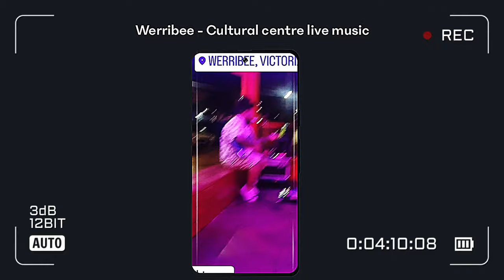Vlog 10 - Was my sound man professor X from X-Men?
Hi all,

Our 10th vlog consists of:

- Lunch at Zaph’s parent’s house. Mila enjoying time with her great nana and family
- Footage insight of Mileh going to his gigs on the weekend. Showing his experience singing the Australian national anthem for Regional Football Facility Ribbon cutting event
- Wyndham Werribee Cultural centre solo live music. Lit lighting event (follow @milehtunes on instagram for more updates)
- Setting up Mila’s playroom/cinema room at home
- Cleaning home (times lapse)
- Zaph working on order for small business Emila’s gifts - Minion gift boxes (made and delivered)
- Our dog (Bronxie) returns to papa and nanas house. Still going strong. We miss him so much